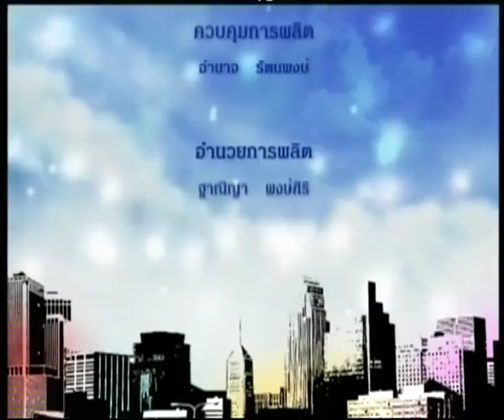รักเมืองไทย TNN2 - กลุ่มสร้างพลเมืองคุณภาพ - วันพฤหัสที่ 16 ก.พ. 2560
-ตอน กลุ่มสร้างพลเมืองคุณภาพ
-เผยแพร่เมื่อ  วันพฤหัสที่ 16 กุมภาพันธ์ 2560
-แขกรับเชิญ  :
1.คุณสุชาติ  ชวางกูล          (ประธานกลุ่มสร้างพลเมืองคุณภาพ)
2.นพ.อัครา  พงคพนาไกร  (ผอ. โรงพยาบาลทหารผ่านศึก)
3.คุณไวยวุฒิ  เกษโกวิท           (หัวหน้าสำนักผู้อำนวยการโรงพยาบาล)